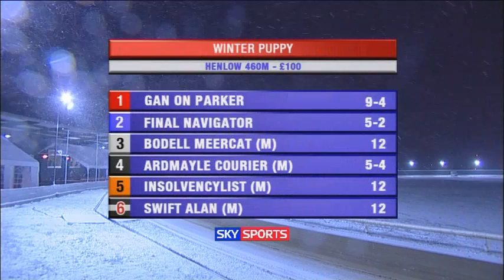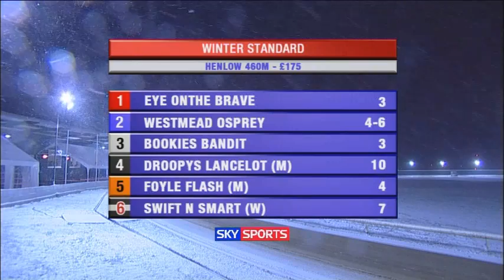Greyhound Racing - The Dogs - Henlow Winter Derby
A competition that truly lives up to its name with blizzard conditions on show at the Bedfordshire track.  The management team also outline their plans for the future.